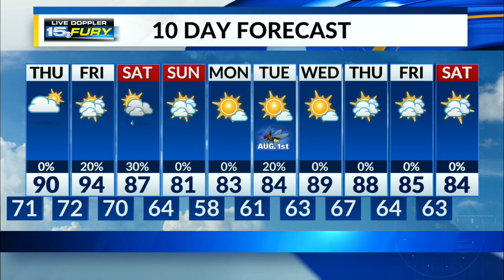Storm potential remains through midnight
More hot, humid weather the rest of the week